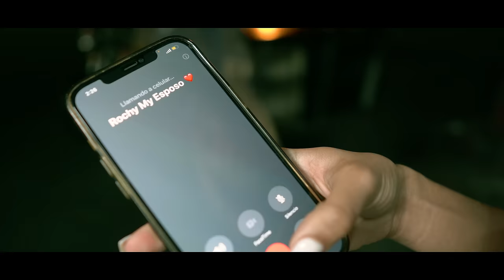ROCHY RD - TE QUIERO 💔 | VIDEO OFICIAL | 4K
Aveces tu piensas que no..